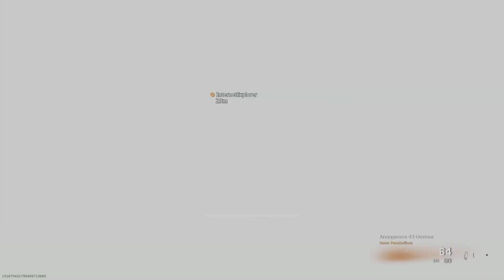Call of Duty: Modern Warfare_20221111015129